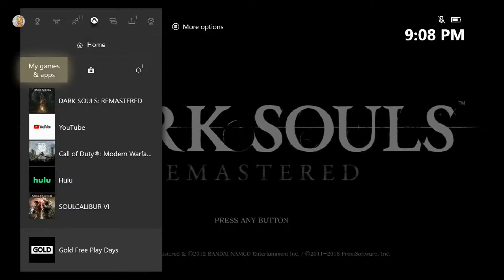Getting Freed up in Dark souks and dbf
WE SUCK